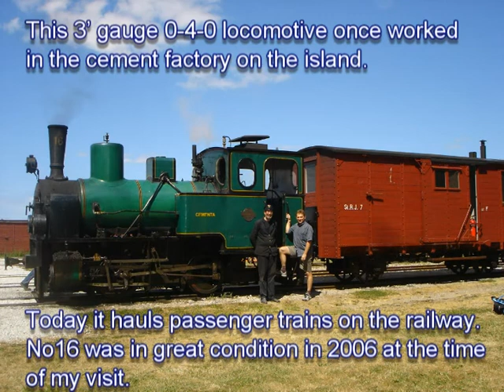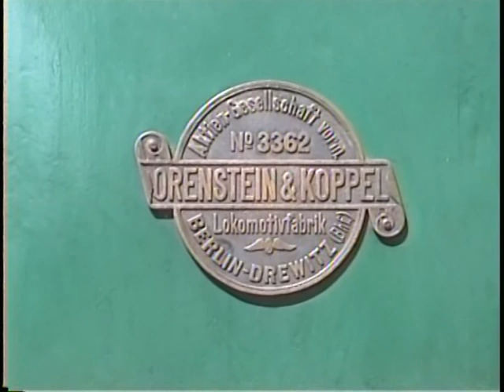Gotland Island Railway, Sweden 2006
On July 19th 2006, I visited the Island of Gotland in Sweden. Gotland once had an extensive railway network. It was completely closed down in the 1960s.
In the early 1970s, a group of enthusiast, historians and concerned citizens decided to preserve a part of the Railway for future generations to enjoy. Today the Gotland Railway preservation society run trains on a few hundred yards of track form a Station which they have fully restored. The station is Hesselby in the center of Gotland. The aim is to build the line back to Tule which is the next station along the line. The building has already been purchased by the railway.
The society has preserved several locomotives but at the moment only one is fully operational. The locomotive in this feature is No16 CEMENTA.
CEMENTA was built in Berlin in 1908 by the German Locomotive company, Orenstein & Koppel, works number 3362.
This 3' gauge 0-4-0 locomotive once worked in the Cement factory on the island. Today it hauls passenger trains on the railway.
CEMENTA was in great condition in 2006 at the time of my visit.

2013 update from Jan Milton in Gotland: The driver on CEMENTA in this video was Lars Åke Johansson he is the man behind the last major restoring of DALHEM.
Helping at the yard the man with black beard was Staffan Beijer chairman in the Gotlands Tåget organization.
Thanks to Jan for this valuable update!